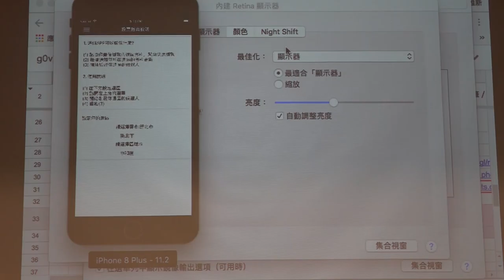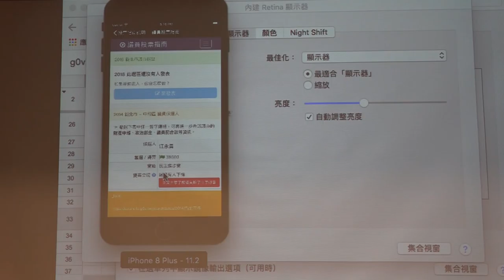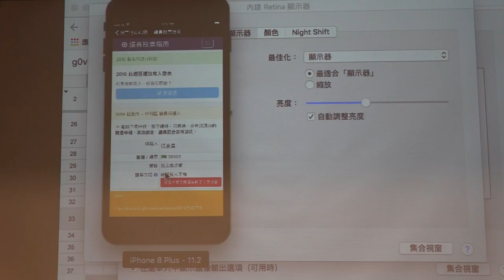g0v tw hackath28n — 成果報告 — 投票指南app ／ Daky — 高牆功德黑客松